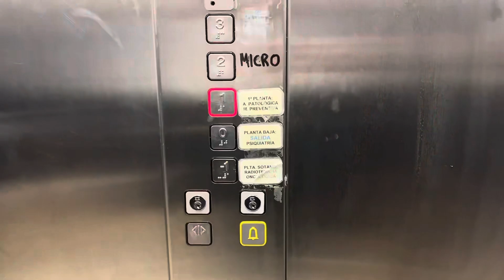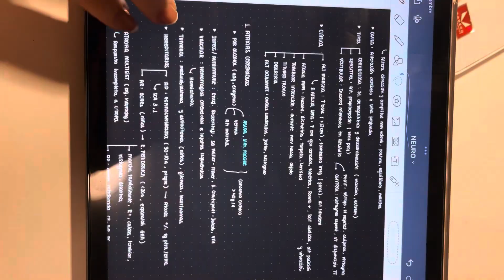27/11/23 || un día conmigo estudiando medicina 🩺